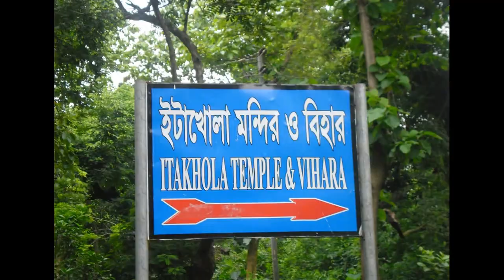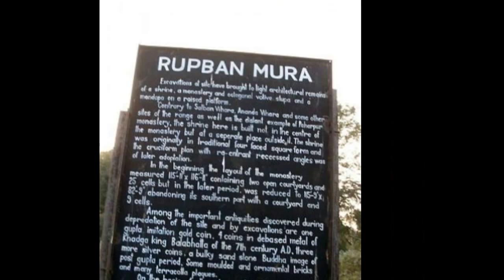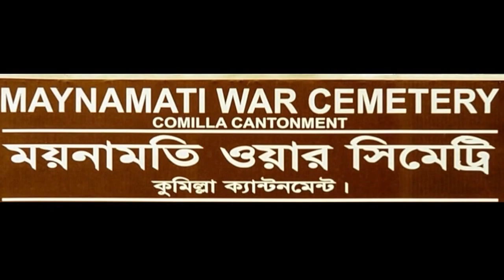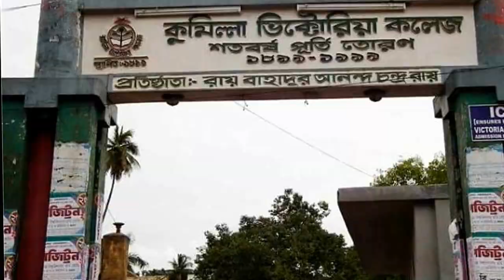Heritage Tour @Comilla | Bangladesh x1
Comilla is a city in eastern Bangladesh, located along the Dhaka-Chittagong Highway. The region was once under ancient Samatata and was joined with the Tripura State. This district came under the reign of the kings of the Harikela in the ninth century AD. Lalmai Mainamati was ruled by the Deva dynasty in the eighth century AD, and during the 10th and mid-11th centuries. In 1732. The Peasants Movement against the king of Tripura in 1764, which originally formed under the leadership of Shamsher Gazi is a notable historical event in Comilla. It came under the rule of East India Company in 1765. This district was established as Tripura district in 1790. It was renamed Comilla in 1960.

Note: For the details of each locations on the clip, please click on the "Subtitles and CC", this is not a Documentary, shared for the common Interests.

Heritage sites:

01. Latikot Mura (A 8th-10th Century Buddhist Monastery)
02. Itakhola Mura (A 8th-10th Century Buddhist Monastery)
03. Kotila Mura (A 8th-10th Century Buddhist Monastery)
04. Charpatra Mura (A 8th-10th Century Buddhist Temple)
05. Rupban Mura (A 8th-10th Century Buddhist Temple)
06. Shalban Vihara  (A 8th Century royal palace for the early Buddhist students)
07. Comilla War Cemetery (Soldiers of Allied forces in World War I & II burred in this cemetery)
08. Shah Shuja Masque (A Mughal period Masque)
09. Comilla Zilla School
10. Nawab Faizunnessa Govt. Girls School
11. Comilla Victoria College
12. Comilla Town Hall
13. Ranir Kuthi
14. Ispahani Public School & College (IPSC)
15. Comilla Kandirpar Pubali Square
16. Comilla Law College
17. "Rasmalai" Sweet meat producer Matree Bhandar

*Shot taken white the heritage touring with “Save the Heritages of Bangladesh” Facebook group